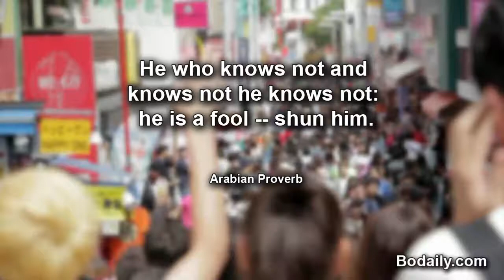He who knows not and knows not he knows nothe is a fool